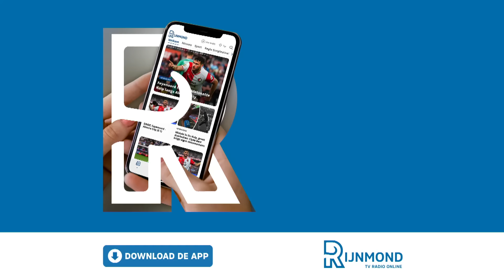PRISKE komt met UPDATES over TIMBER, UEDA en NIEUWKOOP voor KLASSIEKER FEYENOORD-AJAX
Quinten Timber is woensdag gewoon inzetbaar in De Klassieker. De aanvoerder van Feyenoord raakte afgelopen weekend in de slotfase van het duel met FC Utrecht (0-2) geblesseerd, maar is op tijd hersteld voor het duel met Ajax. Feyenoord-trainer Brian Priske blikt vooruit op de wedstrijd van woensdag.